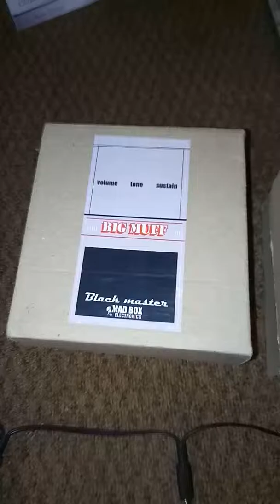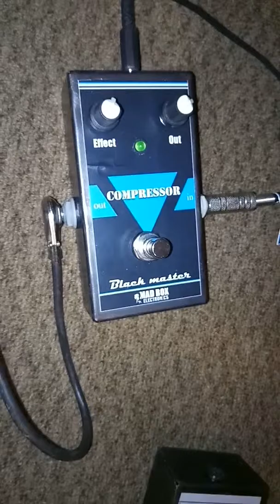Big MUFF и Compressor от MAD BOX electronics